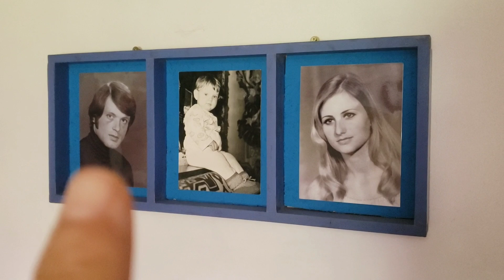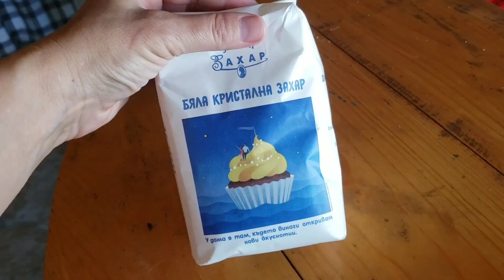#58 Сама жена на село - правя сироп, посрещам журналисти и се наслаждавам на живота в Източни Родопи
Юни избуява в краката ни - така пищен, така изобилен на природни блага е този месец. Щастлива съм, че мога да черпя с пълни шепи от това богатство. Във видеото ви показвам моите опити да науча приложението на растенията около нас и да взема максимума от това, което ни заобикаля.
Плюс някои подобрения в селската ни къща и двор в Тънково.
Рецептата за сиропа от смокинови листа:
100 смокинови листа,
4 литра вода,
3 килограма захар
1 лимон заедно с кората.
Измивате листата добре, махате дръжките (много важно, иначе горчи), измивате лимона, нарязвате го и ги варите за около 20-тина минути.
След което вадите листата и лимоните от тенджерата и добавяте захарта. Варите още час, за да се сгъсти и да стане сироп. Още горещ сипвате през цедка в стъклени бутилки, затваряте и съхранявате в хладилник. Така приготвен сиропа може да издържи до 2 месеца в хладилника.
Надявам се да ви е било интересно и най-вече полезно.
А вие какво правите през юни?
Ако това, което правим, е интересно за вас, харесайте видеото. Ако се абонирате, ще ни подкрепите да продължим напред. Целта ни е да сме полезни и да вдъхновим и други млади хора да поемат пътя към живот на село.